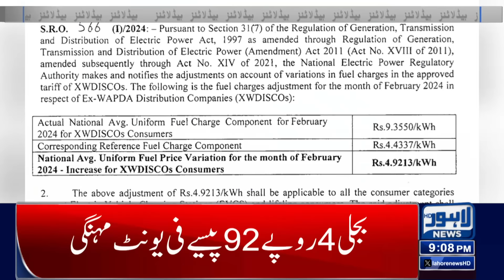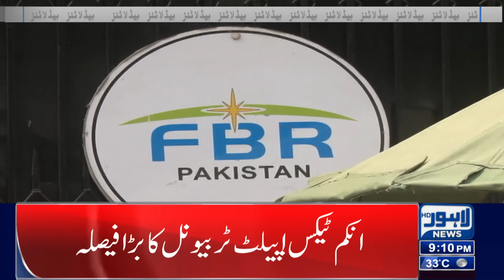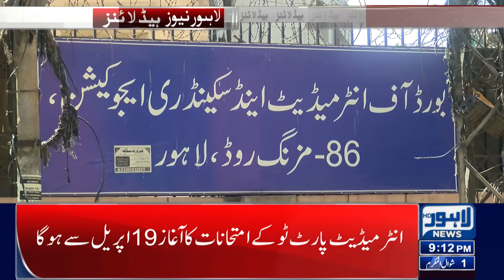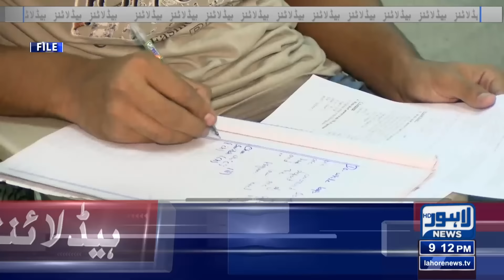Good News For Public! | Lahore News Headlines 09 PM | 09 April 2024